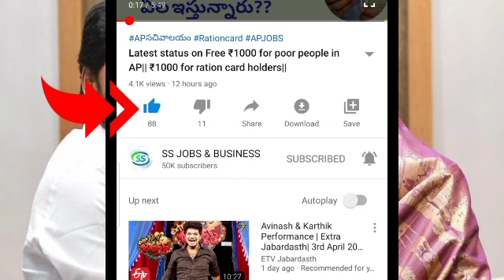Latest updates on AP pension schemes|New pension from 2023 Jan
Latest updates on AP schemes in July|Ysr kapu nestham updates|₹15,000 for women in AP

విద్య దీవెన